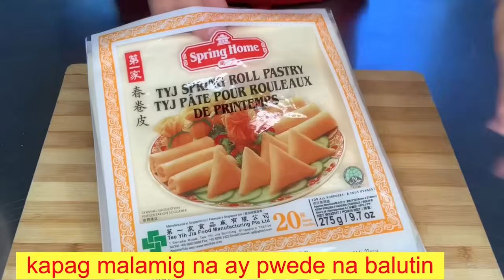Lumpiang Gulay Na Walang toge, Ano ang Sekretong Ingredients, Masustansya at Mas Pinasarap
Healthy Lumpiang Gulay na walang toge, Meron po tayong simpleng sekreto kung paano papasarapin ang lumpiang gulay. Sa mga hindi naman po kumakain ng toge ay ito po ang eksaktong recipe para sa inyo.

Ingredients:
2 tbsp cooking oil para sa pangisa
2 tbsp minced garlic
3 tbsp diced onion
1 1/2 cup green beans (hiniwa ng manipis)
1/4 cup water
1 1/2 cup carrots (julienne strips)
2 cups cabbage (julienne slice)
1 kutsarita ng chicken powder or 1 pc chicken cubes
1 tbsp maggie seasoning or depende sa inyong timpla
pastry wrapper or balat ng lumpia

Sawsawan:
suka
sili
paminta
asin
bawang
sibuyas

For more recipe idea and cooking tips, please SUBSCRIBE this channel, Like, Share the videos into social media and please comment below, you can also hit the Bell to get notified in every upload